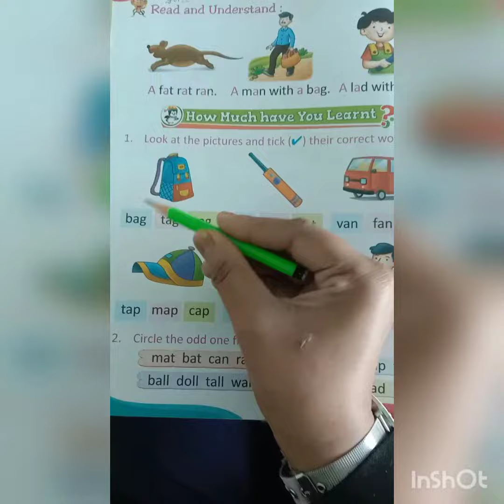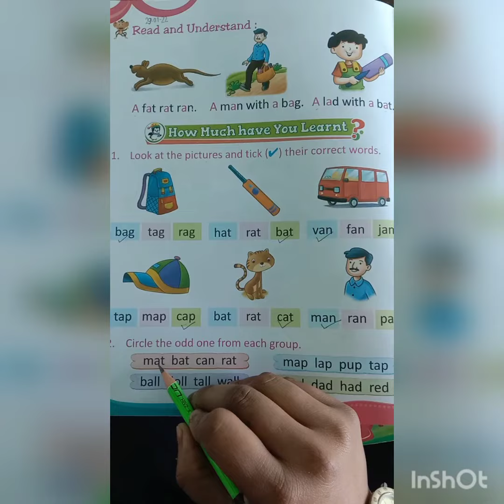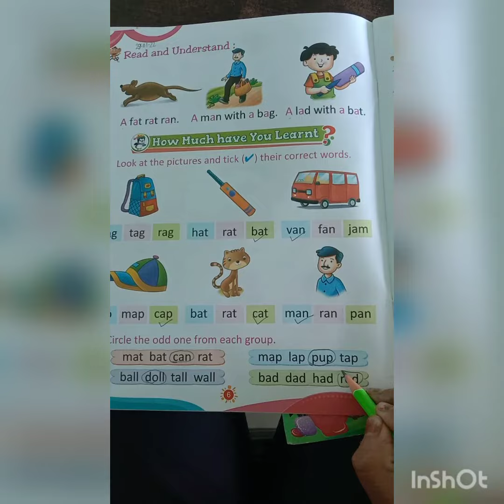Class-⭐ K.G. (English Oral Work)